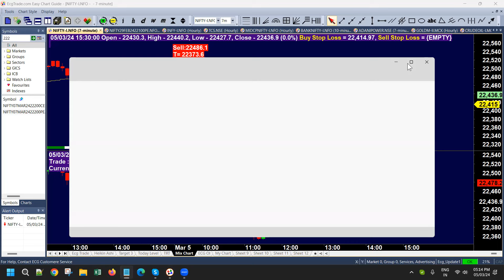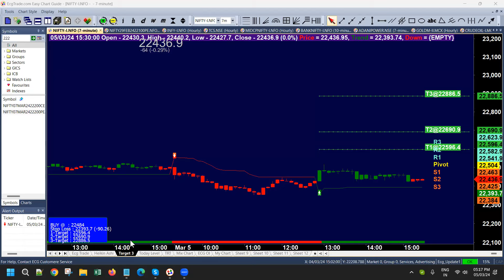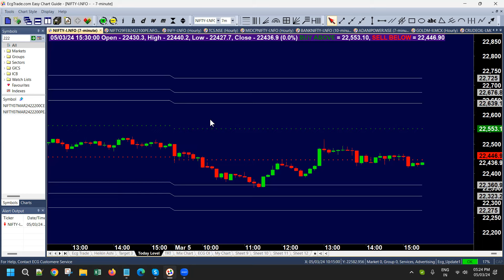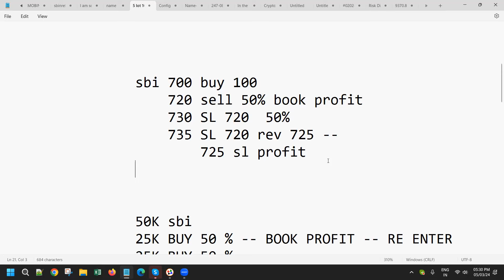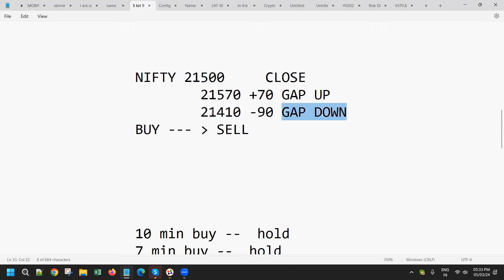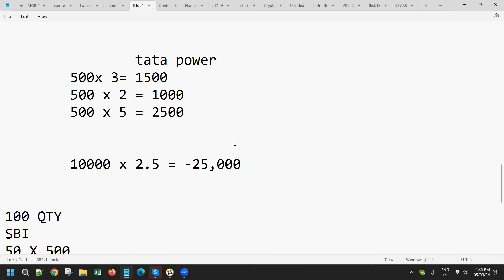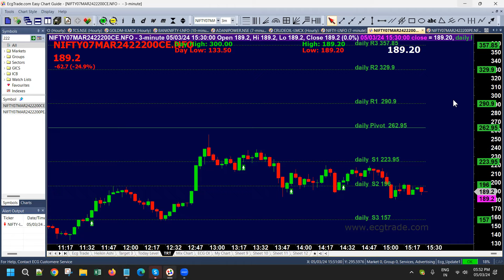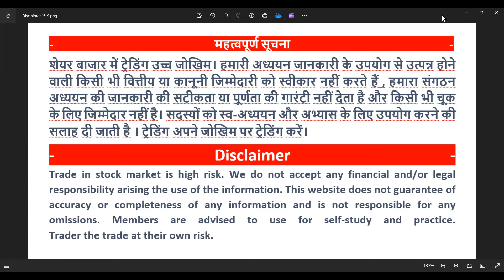Ecgtrade.com Training hindi intraday Trading technical chart software by Mr. Mobin Patel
Ecgtrade.com  # Easy Chart Guide # advertisement
intraday trading Software
This software can help you in Indian share market, commodity market, future and option and currency market trade